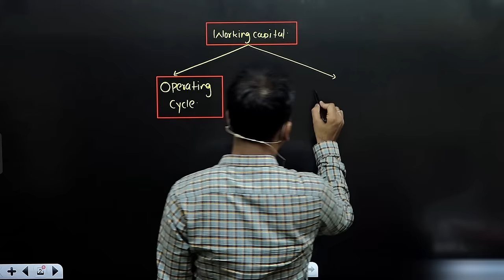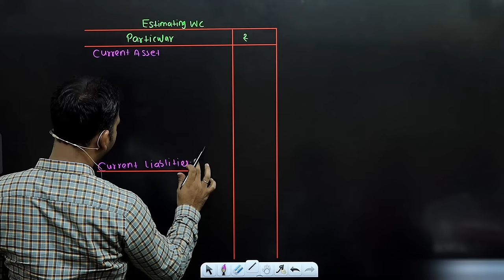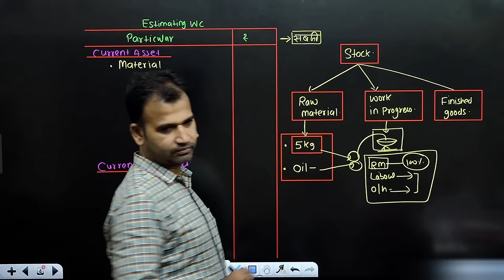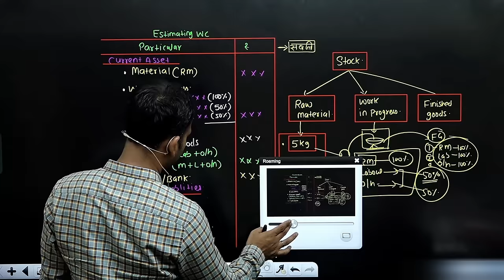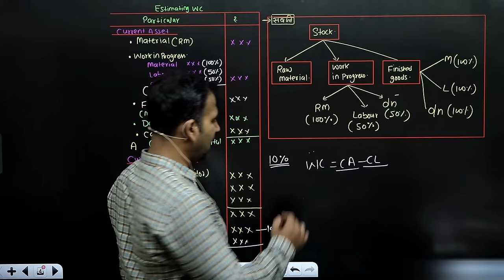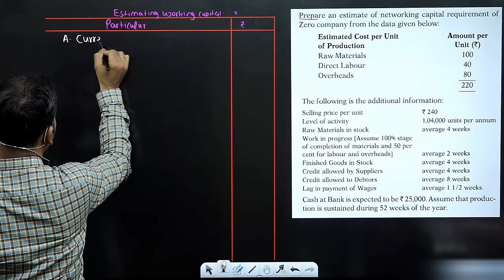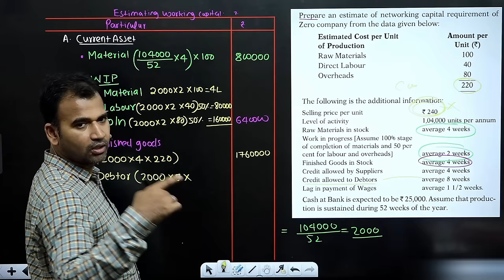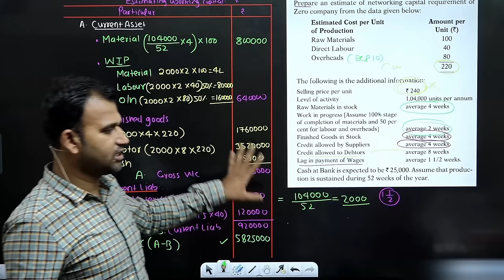financial management for bcom | working capital | basic concept with question | part 1 | 2nd year